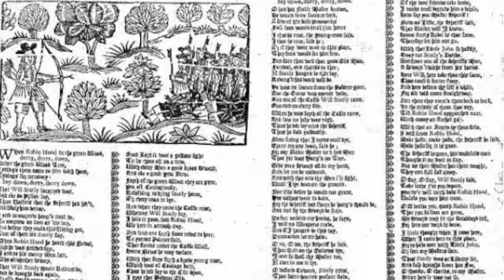The Blue Boar Inn John Robinson